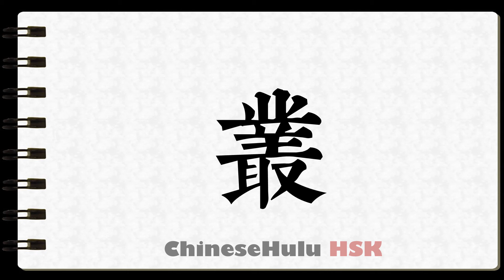How to Write collection in HSK Chinese